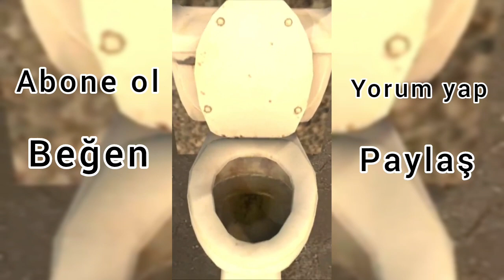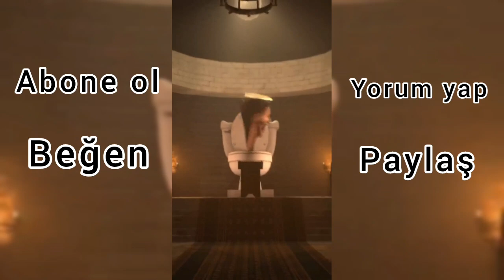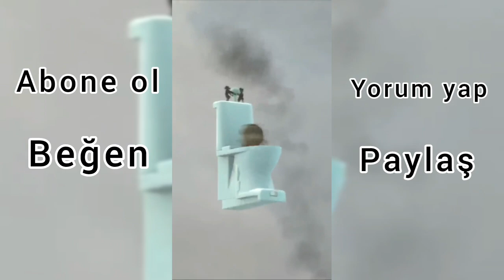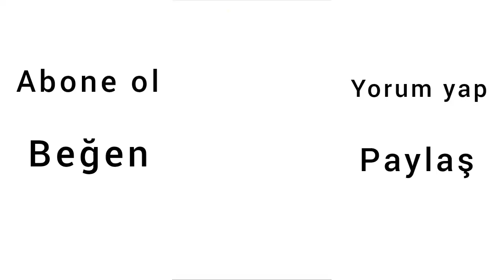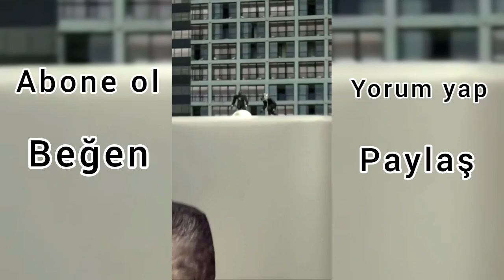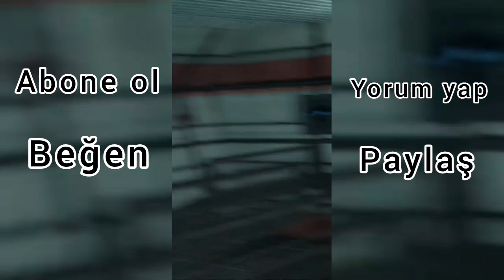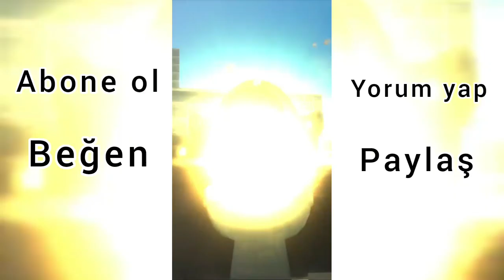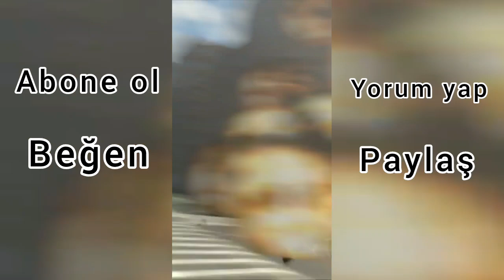SKİBİDİ TUVALET TÜM BÖLÜMLER 1-30 (Skibidi Toilet All Episodes 1-30)